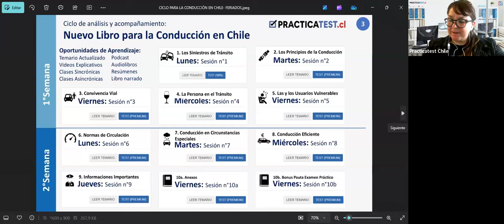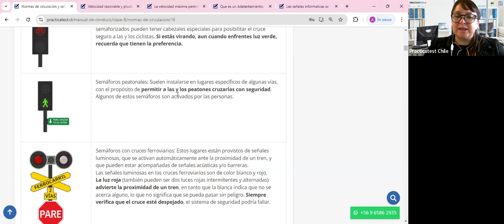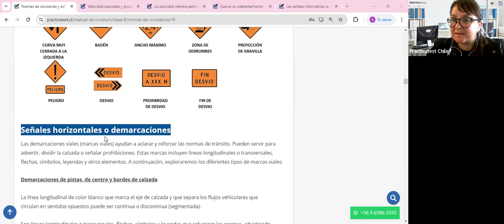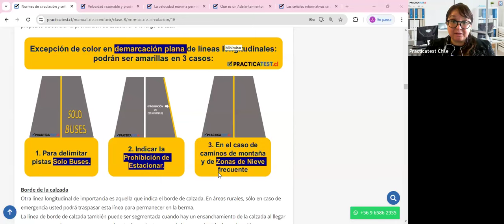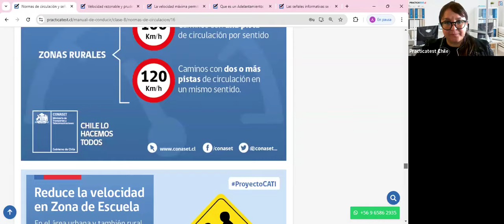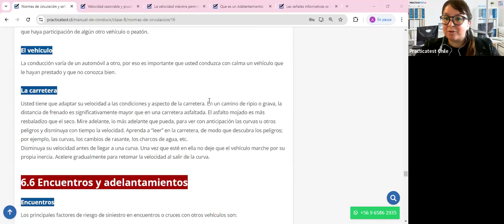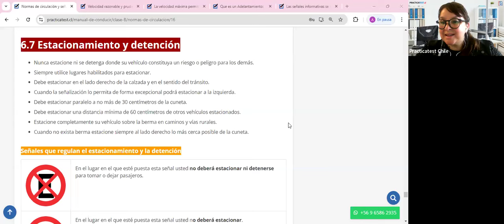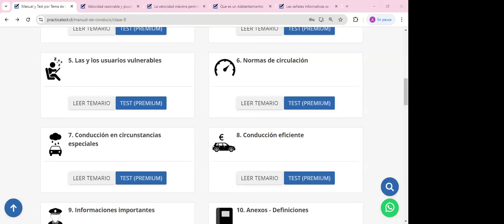Nuevo Libro para la conducción en Chile - Capitulo 6 - Licencia de conducir Chile 2024